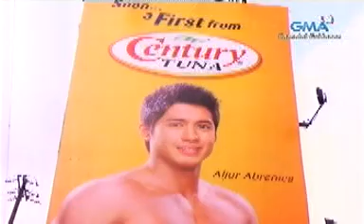Aljur's billboard causes traffic in EDSA! The Startalk Segment